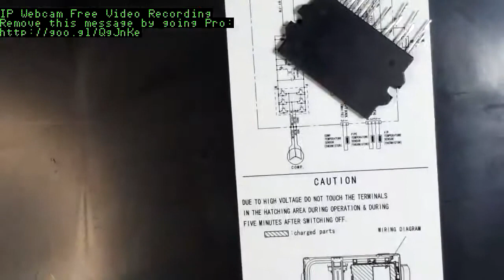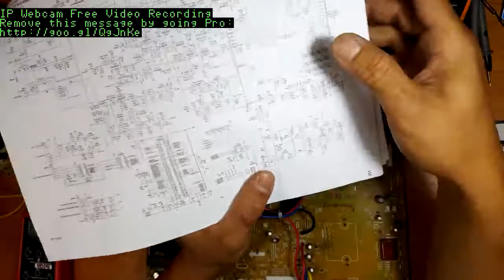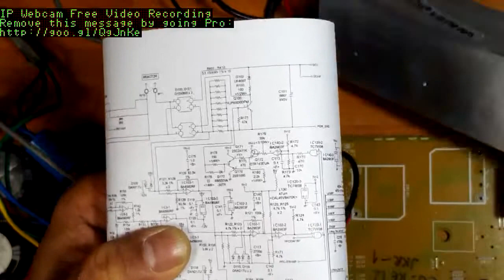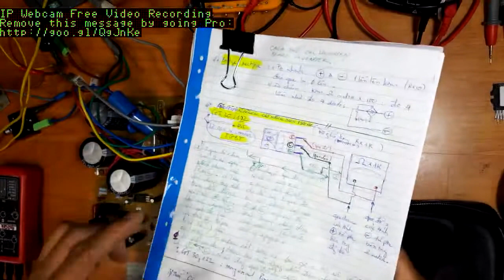Repair circuit board (3) Panasonic inverted split system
This video is part of the series of air conditioning PCB repair training. In this section we are speaking about the faulty components and where you can locate them on circuit diagram.